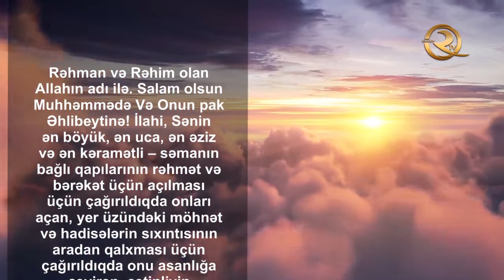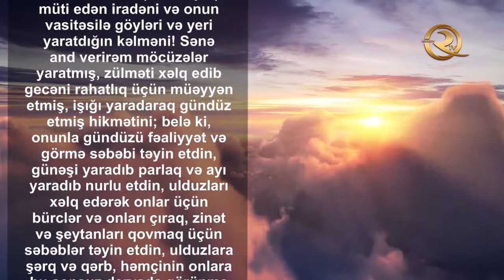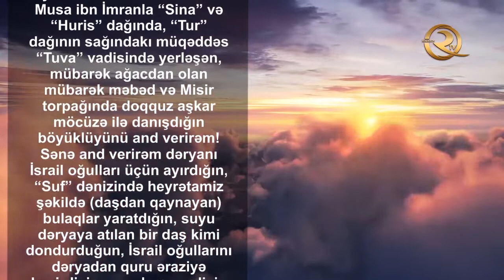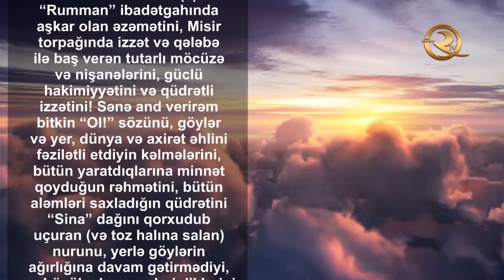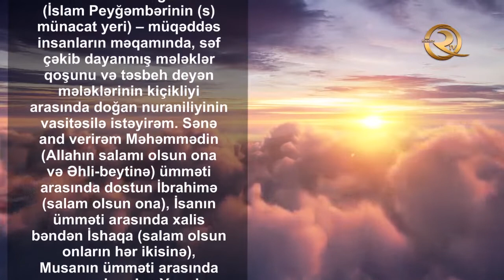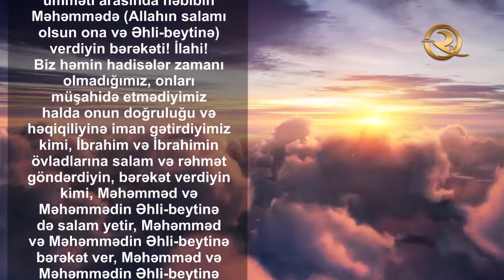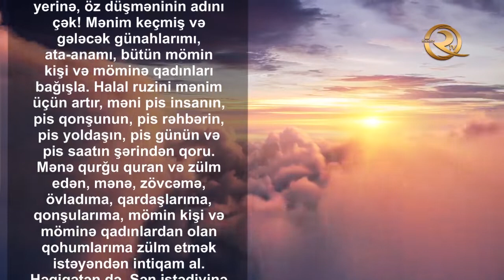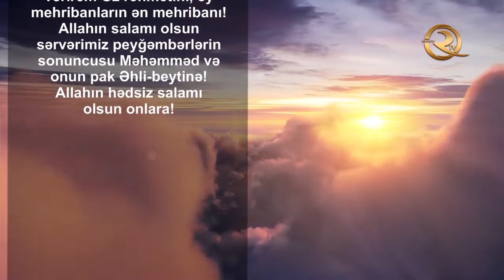Dua «Əs-Simat» («Nişanələr») - (tərcümə ilə) | imam Mehdi'dən (ə.f)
Dua «As-Simat» (İşarələr, Nişanələr) - cümə axşamı gün batmadan öncə oxunması tövsiyə olunur. Əllamə Məclisi bir neçə mənbələrdən bu duanı nəql edir, «Misbah» Şeyx Tusi, «Camalul Usbua» Seyid tavus və Kafami Muhəmməd ibn Osman Umridən oda imam Mehdi'dən (ə.f), Allah Onun zühurun təcili inayət etsin. Həmçinin imam Baqir (ə) və İmam Sadiq'dən (ə)